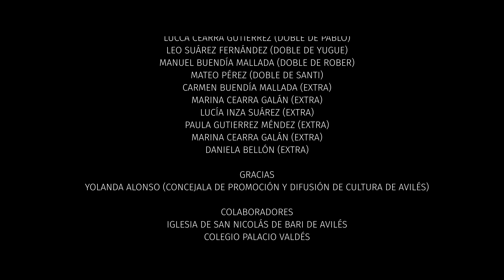WarCry - Solo sé - Videoclip Oficial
Videoclip del primer single de 'Daimon'.

Dirección: Titi Muñoz.
Director de fotografía: José Valle.
Producción: @AnibalSineriz
Maquillaje: Juani Cerillero.
Vestuario: Maite Capín.

WARCRY son:
Víctor García: Voz.
Pablo García: Guitarra.
Roberto García: Bajo.
Santi Novoa: Teclados.
Rafael Yugueros: Batería.

Agradecimientos a :
La Factoría Cultural de Avilés y Colegio publicó Palacio Valdés por la cesión de espacios, así como al Área de Cultura por el apoyo en este proyecto. Y a todos las familias que han colaborado en este proyecto de forma desinteresada.